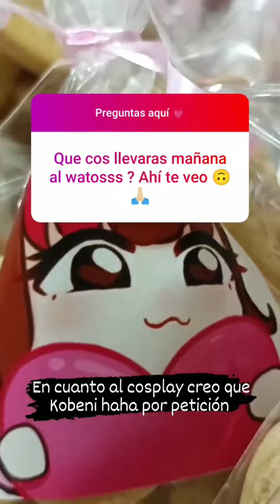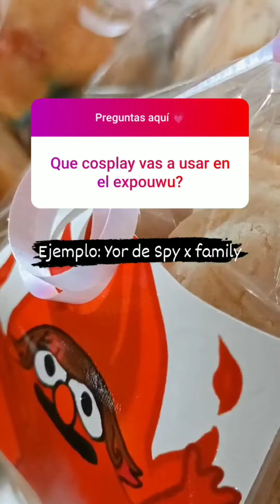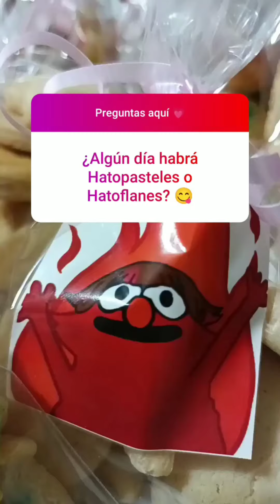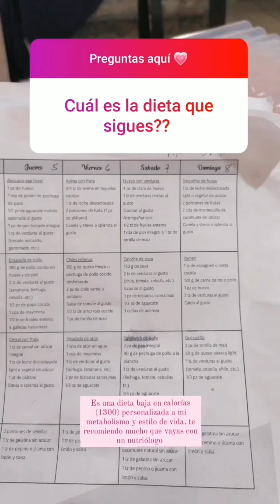Hato Joestar - Hato Responde | Preguntas de instagram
Contexto: Hato respondiendo preguntas de los seguidores en instagram